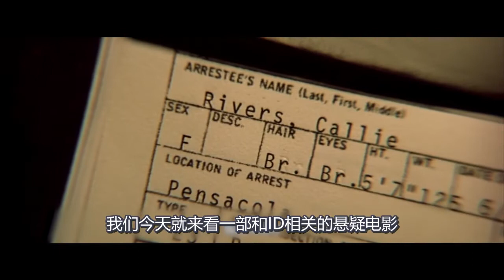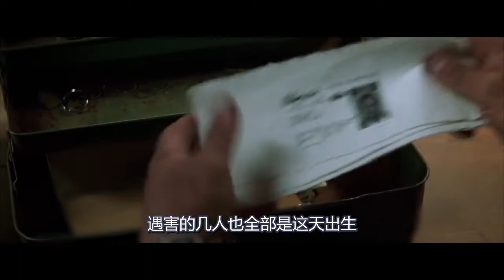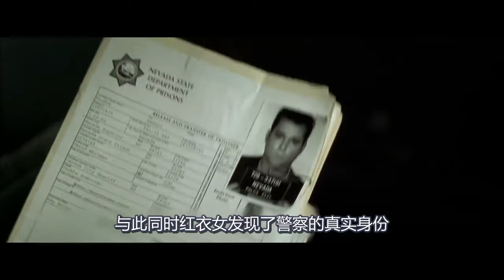11人住进一家旅馆，里面混进一个杀人犯，最后只剩下一个幸存者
电影、影视、犯罪、惊悚、剧情